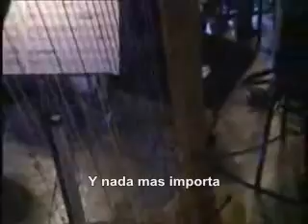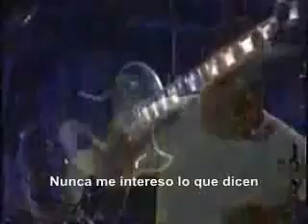Metallica - Nothing else Matters Subtitulados en Español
Nada Más Importa
Muy cerca, no importa que tan lejos
No podría ser mucho más del corazón
Siempre confiando en quiénes somos
Y nada más importa

Nunca me abrí de esta manera
La vida es nuestra, la vivimos a nuestra manera
Todas estas palabras no solo digo

Confío en lo que busco y encuentro en ti
Todos los días para nosotros es algo nuevo
Mente abierta para una visión diferente

Nunca me preocupé por lo que hacen
Nunca me importó lo que saben
Pero yo sé

Pero yo sé

Busco y encuentro confianza en ti

Nunca me importó lo que dicen
Nunca me importaron los juegos que juegan
Y yo sé

No, nada más importa